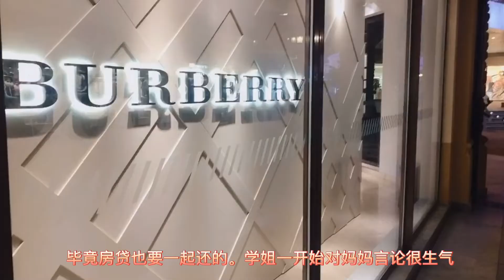恋爱7年，因男友房证没填自己名而分手，如今嫁了买别墅的人！